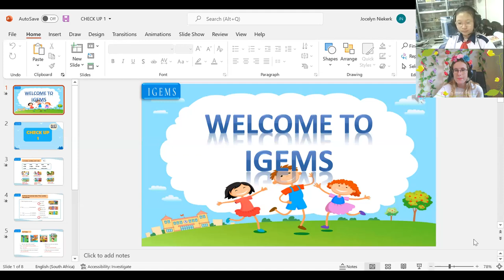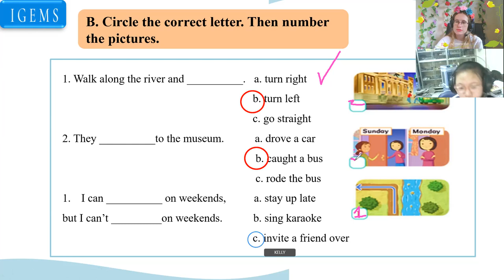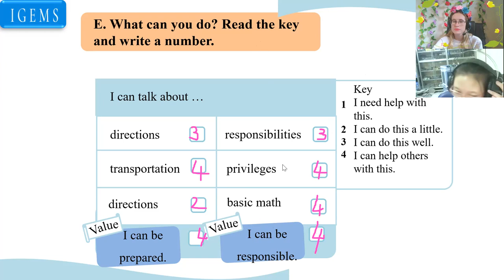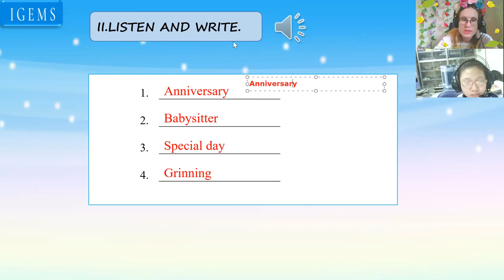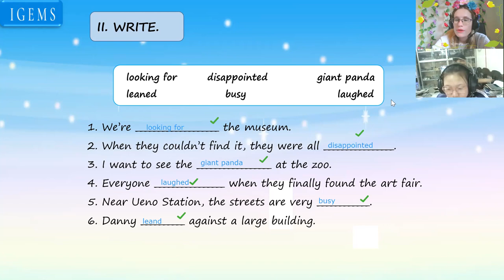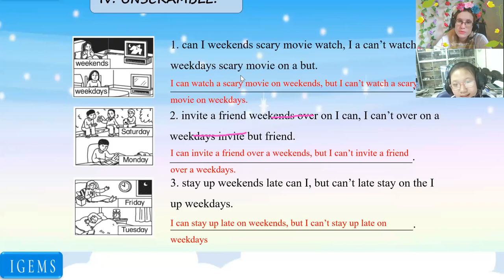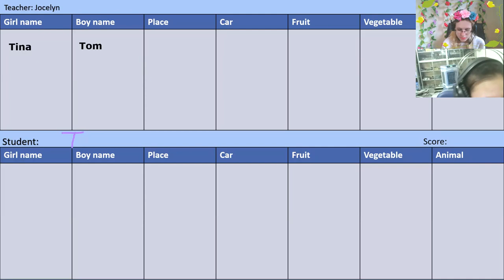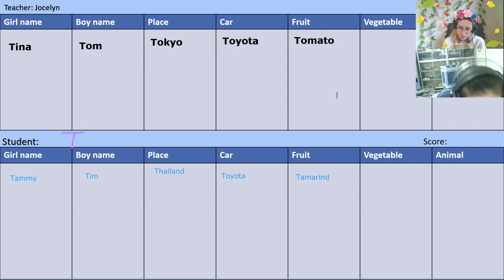Lê Phạm Vân Anh (Kelly)18:00- 18:45 Up 6- Unit 1 + 2 test Checkup 1